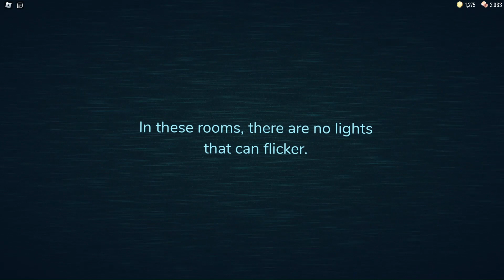DOORS NO HIDING 96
holy cow i did not expect this one
no hiding is too fun.
2:00 Eyes
3:06 Rush
5:07 Rush
7:19 Rush Close Call
8:32 Seek First Chase
10:36 Room 50 (The Library)
15:20 Room 52 (The Shop)
17:48 Rush
21:05 Timothy
21:34 Rush
22:19 Room 68 (The Infirmary)
23:19 Seek Second Chase
24:08 Halt (Bugged)
24:29 Void (Caused by Bug)
25:16 Rush Close Call
26:21 Room 89 (The Courtyard)
26:44 Room 90 (Beginning of Greenhouse)
26:44 Eyes
26:48 Snare
27:01 Eyes
27:07 Rush
27:19 Death by Rush (Door 96)